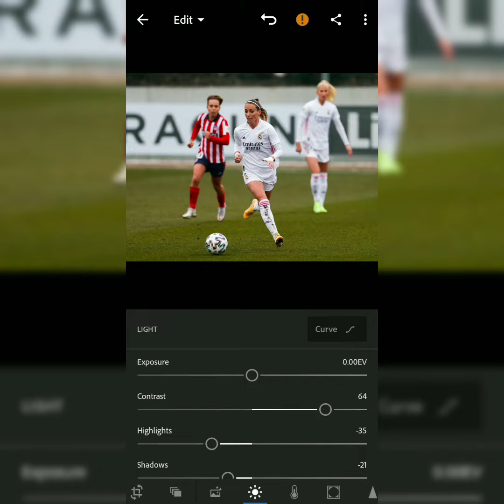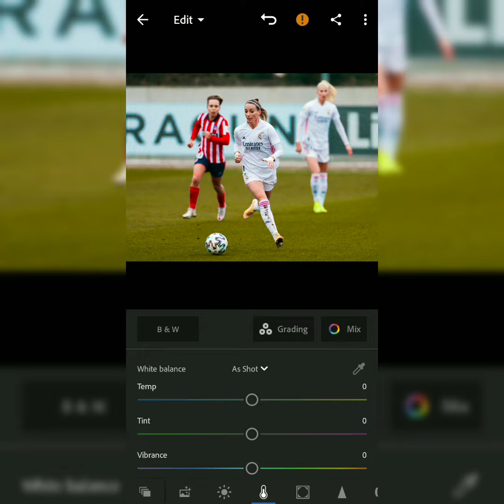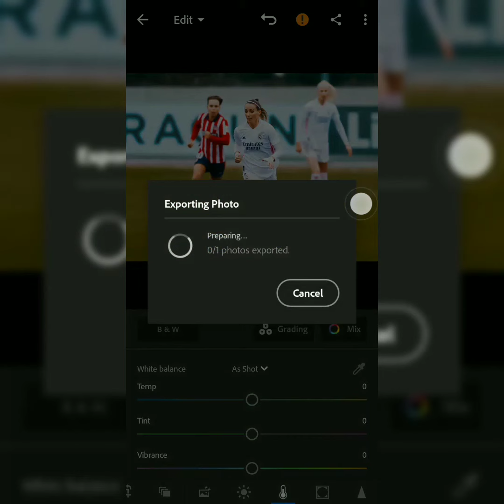2 Min Lightroom sports Wallpaper Photo Editing 🔥 Real Madrid Woman team 😍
2 Min Lightroom sports Wallpaper Photo Editing 🔥 Real Madrid Woman team 😍